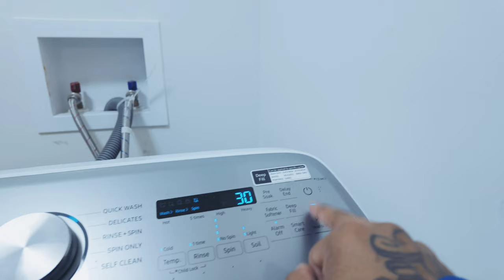Creating as an Introvert with the - DJI OSMO POCKET 3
Being introverted is a natural personality trait where individuals tend to feel more comfortable and energized in solitude or smaller, more intimate social settings.

Amazon

PORTAL Oversized Folding Rocking Camping Chair Portable Outdoor Rocker with High Back Hard Armrests Carry Bag, Supports 300 lbs, Black